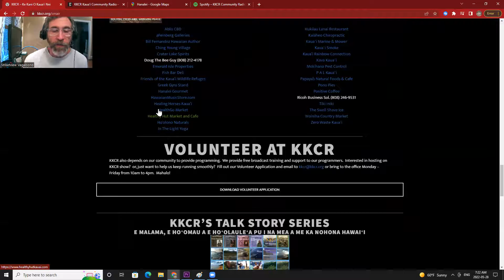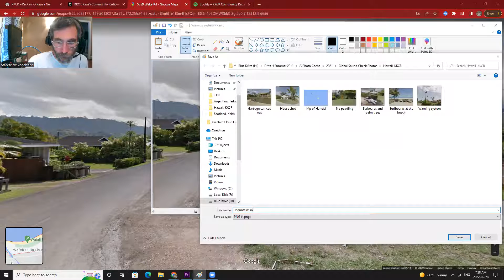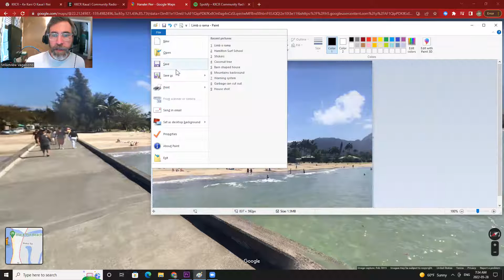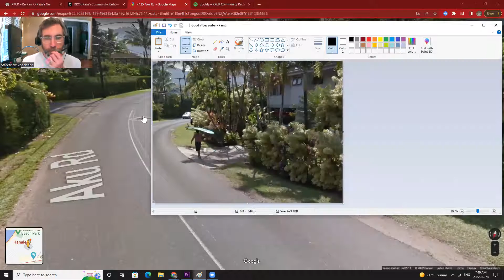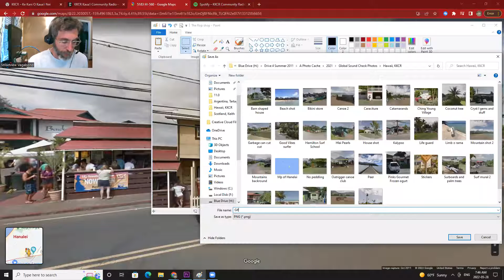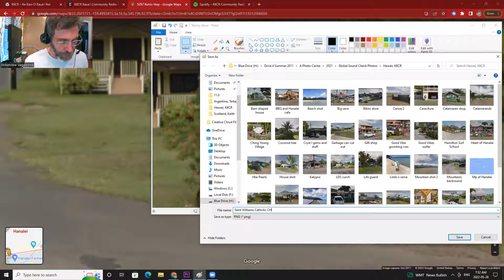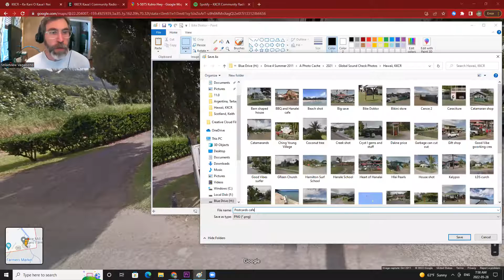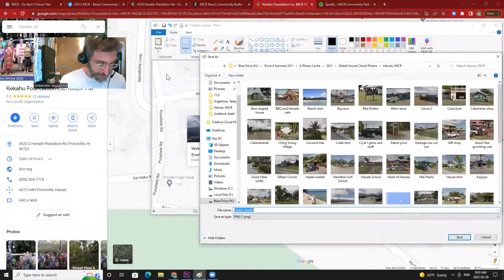Unboxing the World: Hanalei, Hawaii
Join me while I explore some of the main streets of Hanalei, Hawaii. Unboxing the world includes coming in hot not knowing a lot about a place and figuring it out as I explore using Google's street view.

My process:
1) I pick a radio station from a location in the world I have not explored before. For today, I picked Kaua‘i Community Radio KKCR 90.9 FM broadcasting out of Hanalei, Kaua'i, Hawaii playing an extremely wide variety of music include many oldies and current tracks by Hawaiian artists.

2) Create a Playlist of the first 20 songs I can identify or Shazam. Here is the playlist and I pick a song of the day. Today's Song of the Day is ""Kauoha Mai" by Raiatea Helm - (2002) - A new twist on Hawaiian classics, Raiatea Helm brings a youthful voice to traditional Hawaiian music

3) Then I go on Google's Street View to explore the location and take screenshots during this process.

I am not taking an expert position. I am documenting the joy of discovering new stuff!  Basically...Unboxing the World one place at a time.

Follow me to see more of Hanalei, Hawaii and what I ultimately post from this video: